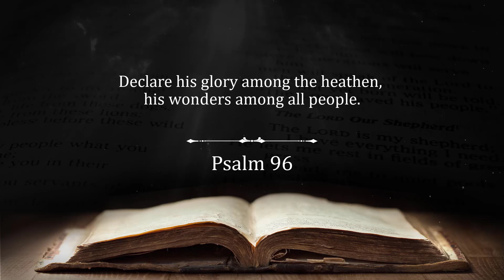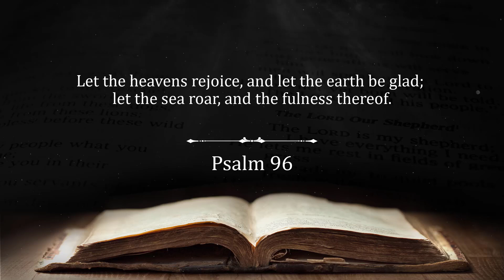Psalm 96 KJV (King James version) Audio Bible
Listen to the Holy Bible reading online on our channel.

The book of psalms, psalm chapter 96, King James version audio Bible.

0:05 Psalm 96 1
0:11 Psalm 96 2
0:17 Psalm 96 3
0:22 Psalm 96 4
0:29 Psalm 96 5
0:34 Psalm 96 6
0:40 Psalm 96 7
0:47 Psalm 96 8
0:54 Psalm 96 9
0:59 Psalm 96 10
1:09 Psalm 96 11
1:16 Psalm 96 12
1:23 Psalm 96 13

Words from Psalm chapter 96, verse 1-13 KJV

1 O sing unto the Lord a new song: sing unto the Lord, all the earth.

2 Sing unto the Lord, bless his name; shew forth his salvation from day to day.

3 Declare his glory among the heathen, his wonders among all people.

4 For the Lord is great, and greatly to be praised: he is to be feared above all gods.

5 For all the gods of the nations are idols: but the Lord made the heavens.

6 Honour and majesty are before him: strength and beauty are in his sanctuary.

7 Give unto the Lord, O ye kindreds of the people, give unto the Lord glory and strength.

8 Give unto the Lord the glory due unto his name: bring an offering, and come into his courts.

9 O worship the Lord in the beauty of holiness: fear before him, all the earth.

10 Say among the heathen that the Lord reigneth: the world also shall be established that it shall not be moved: he shall judge the people righteously.

11 Let the heavens rejoice, and let the earth be glad; let the sea roar, and the fulness thereof.

12 Let the field be joyful, and all that is therein: then shall all the trees of the wood rejoice

13 Before the Lord: for he cometh, for he cometh to judge the earth: he shall judge the world with righteousness, and the people with his truth.

HELP US SHARE BIBLE WISDOM:
A few little things can help us get Bible wisdom to more people and more great content to you also.

1. Like the video.
2. Comment. Ask questions, start discussion, share your thoughts and ideas for next videos.
3. The more subscribers we have, the better we are able to continue making great content.
4. Share with others.

🎵 Music from Storyblocks
🖼️ Image from Depositphotos

Bible translation used: King James version which is in public domain.